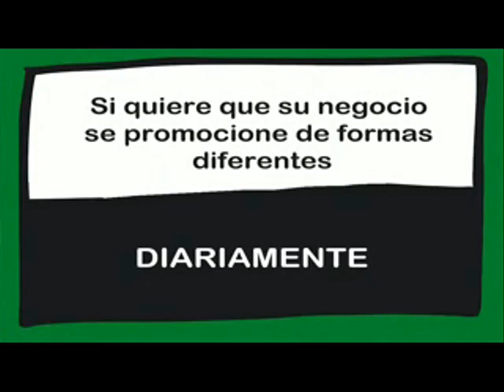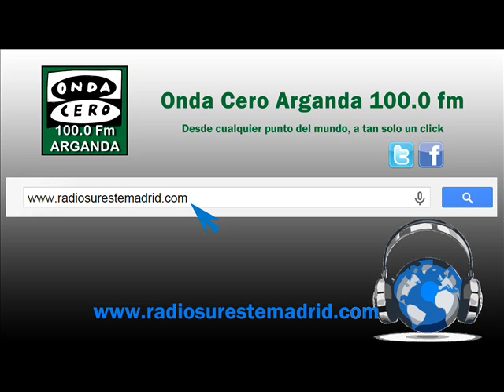"NATALIA POR ARGANDA" 06/02/2015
Publicado el 4 de feb. de 2015
Natalia pregunta, el pueblo responde...
Hoy Natalia pregunta a Arganda...

Sabe usted quien era "Rita la Cantaora"??